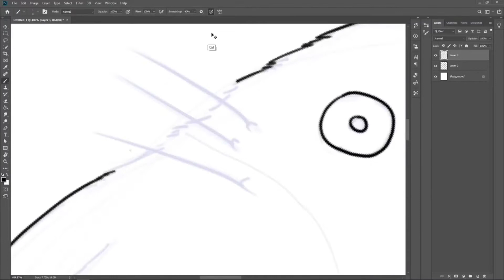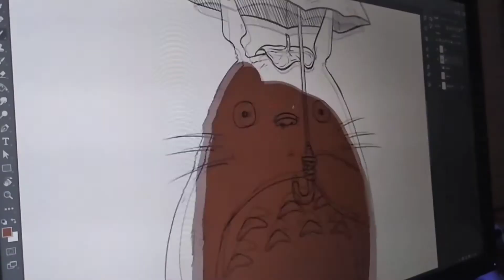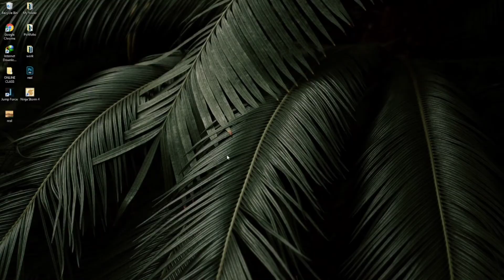Drawing - Totoro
using wacom on photoshop